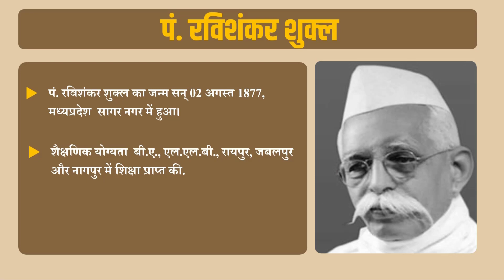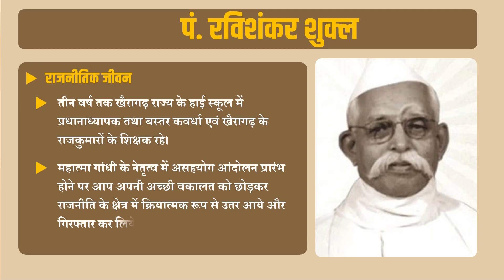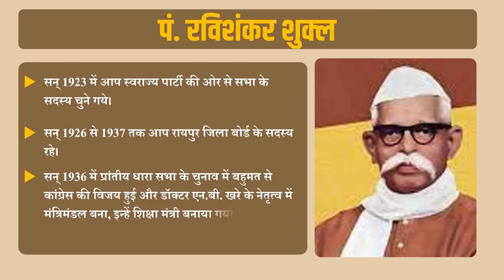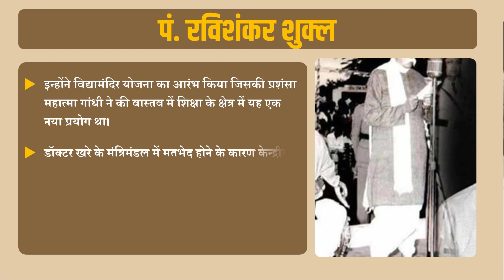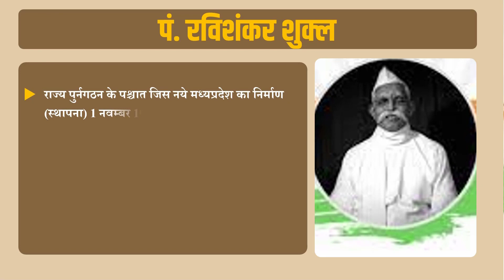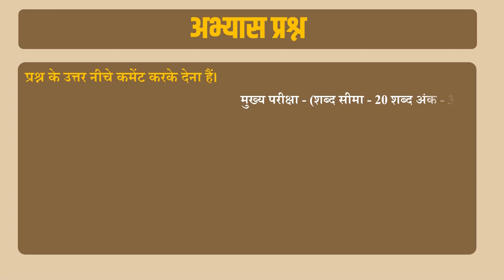मध्यप्रदेश के मुख्यमंत्री पं रविशंकर शुक्ल | Exam Gurooji | MPPSC | PEB